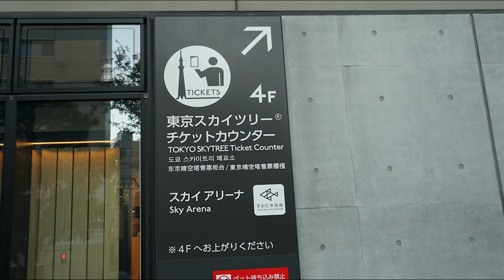夏の終わりのハーモニー （井上陽水＆安全地帯） Cover：奈良姉妹